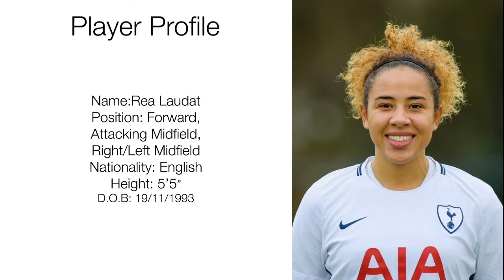Rea Laudat Football Showreel